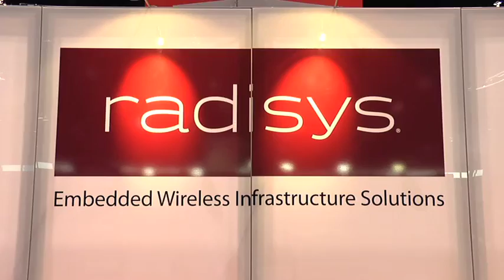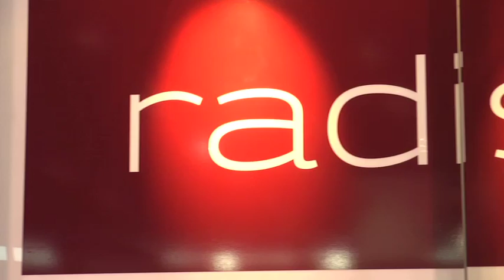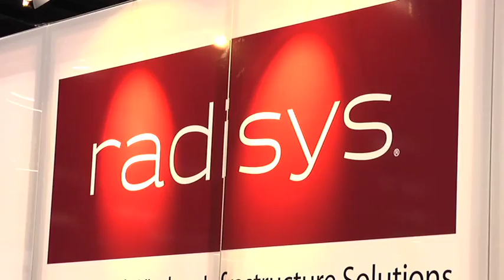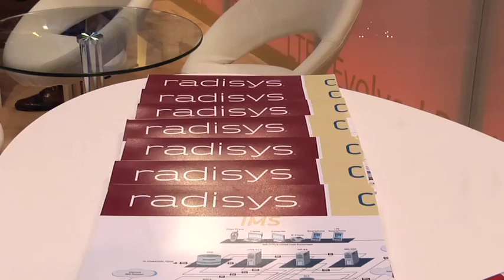Radisys : Embedded Wireless Infrastructure Solutions at 4G World 2011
PROMOTED VIDEO. RCR Wireless got the chance to talk with Radisys CTO Manish Singh at 4G World 2011 in Chicago